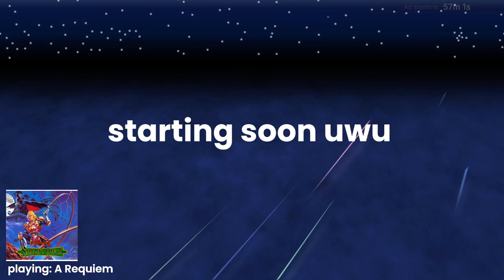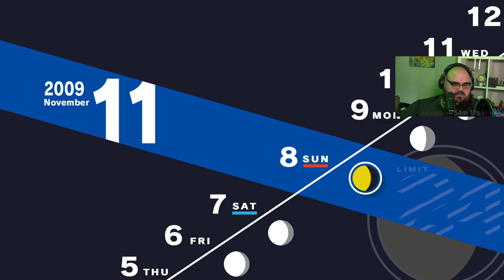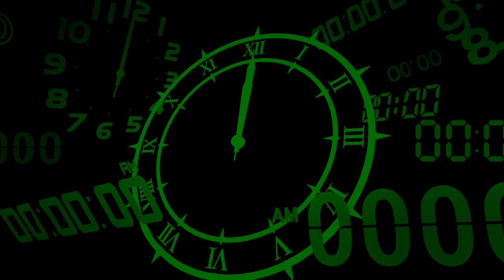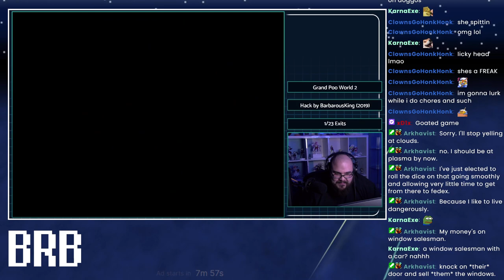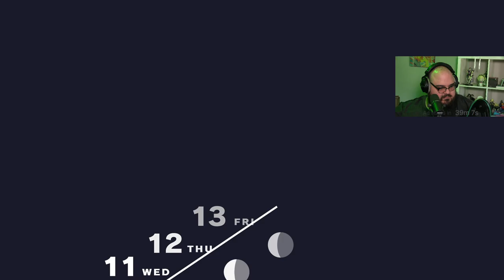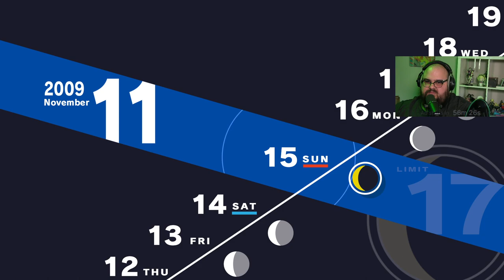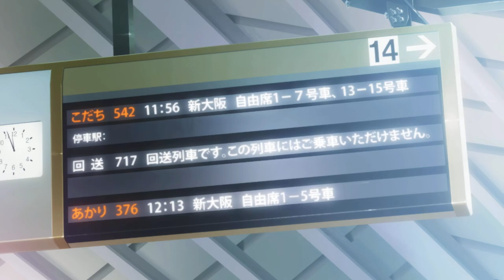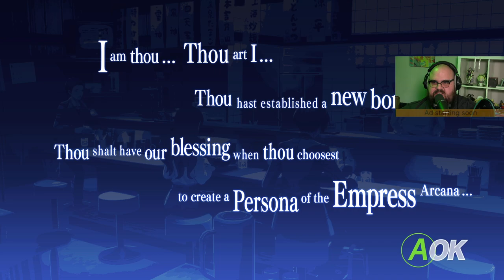Persona 3 Reload - Twitch VOD - Part 10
Stream starts at: 07:19